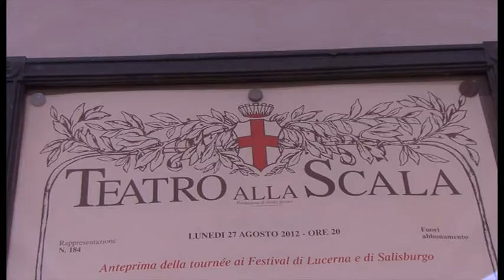Angela Mazzotta: la testimonianza di una ex-allieva SAFI ELIS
La testimonianza di Angela Mazzotta, 25 anni, una ex-allieva dell'Istituto alberghiero SAFI ELIS che ha deciso di intraprendere la carriera di consulente aziendale. Oggi lavora a Milano presso BIP - Business Integration Partners, un'azienda che si occupa di consulenza direzionale.
Angela ci racconta come la SAFI sia stato per lei "un mezzo di formazione a 360° che permette di costruire i propri sogni concretamente" e in cosa consiste il valore aggiunto che ha dato alla sua formazione.